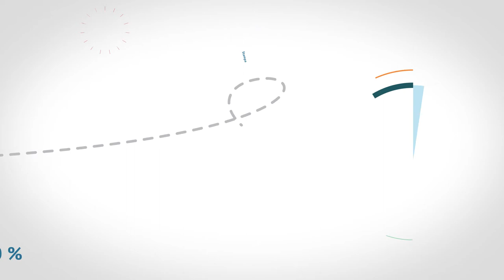LOCAZIONIWEB - Video guida per contratti di locazione.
Video infografica per parlare di contratti!

Video guida realizzata per Locazioniweb, il portale che ti permette di registrare i contratti di locazione in modo semplice, veloce e sicuro!
Grazie a Locazioniweb potrai risparmiare tempo, evitare errori e sanzioni, e potrai fare gli adempimenti successivi direttamente dal tuo computer.
Come funziona? Lo spieghiamo con questa breve video guida!

Cliente: Locazioniweb.com
Produzione: Hekainfografica

Restiamo in contatto:
Instagramma